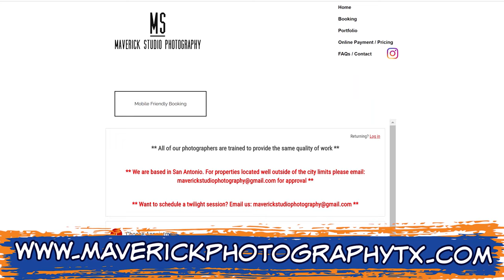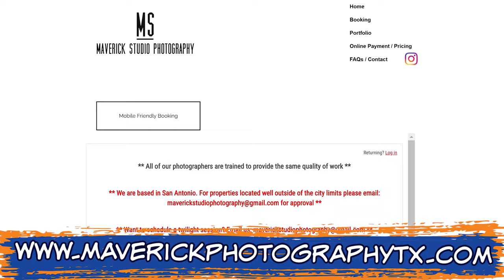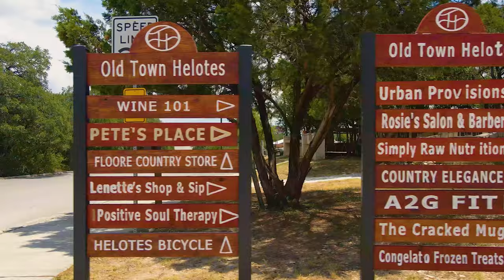$400k Homes for Sale in San Antonio Texas | Where to live in San Antonio Texas?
Homes for sale in San Antonio Texas. The secret is out about the homes for sale in San Antonio!  The San Antonio real estate market has some of the most affordable homes you find for sale anywhere in Texas. The cost of living in San Antonio Texas is a big reason for so many people moving to San Antonio.  If you're browsing for homes in the $400k range in San Antonio, then this video is perfect for you.  We're taking a look at homes for sale in multiple neighborhoods across the San Antonio area.

Ready to start the conversation about moving to San Antonio Texas?  Click the link below to schedule your private Zoom video call with a member of our team to learn more about the Alamo City.

📲 We have so many people contacting us who are moving here to San Antonio Texas and we ABSOLUTELY love it! Honestly if you are moving or relocating here to San Antonio or South Central Texas, we can make that transition so much easier on you!!

Market Boss Real Estate Group